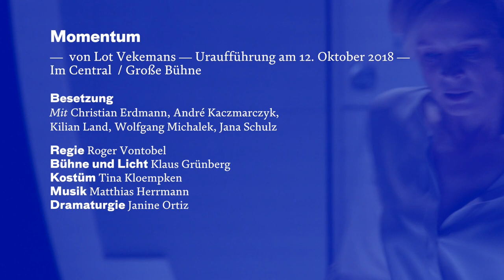Momentum — von Lot Vekemans — im Düsseldorfer Schauspielhaus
Momentum — von Lot Vekemans — Uraufführung/Premiere am 12. Oktober 2018 — Große Bühne im Central des Düsseldorfer Schauspielhauses

Mit: Christian Erdmann, André Kaczmarczyk, Kilian Land, Wolfgang Michalek, Jana Schulz